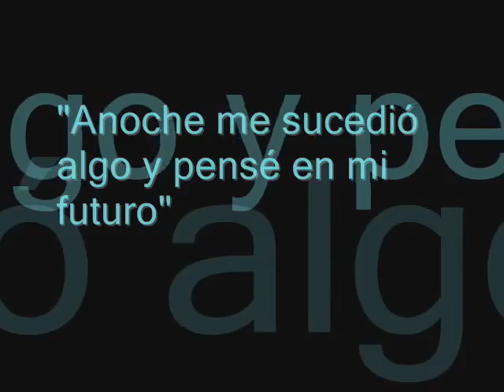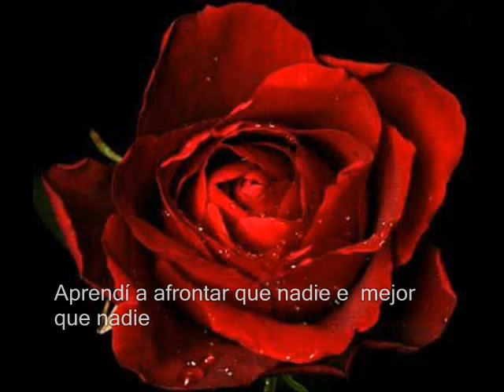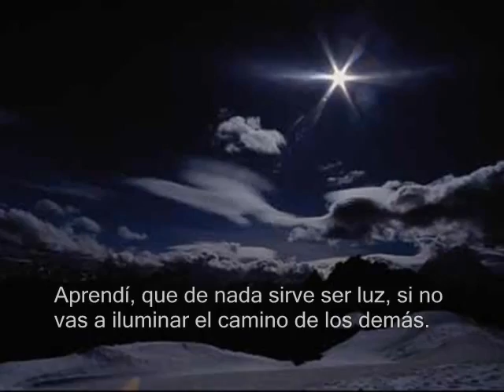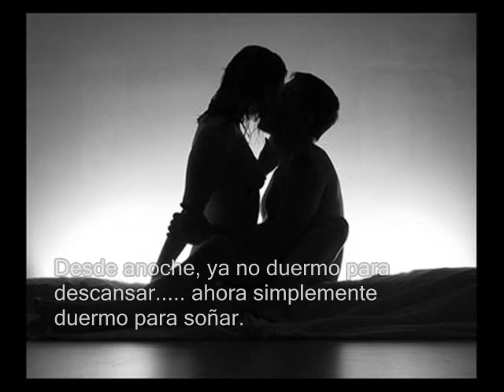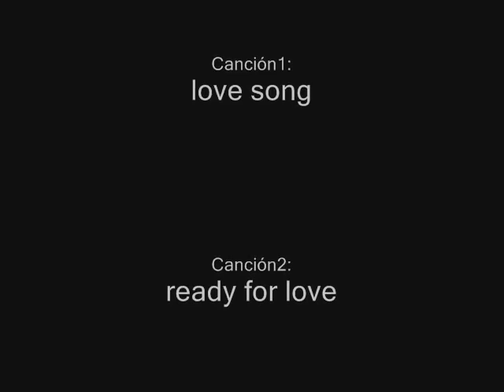Ƹ̵̡Ӝ̵̨̄Ʒჱ..Love song and ready for Love.ヅ..ჱƸ̵̡Ӝ̵̨̄Ʒ